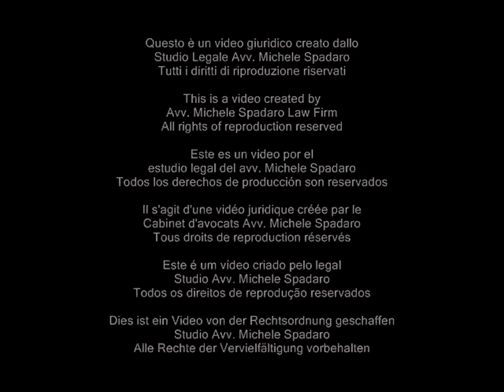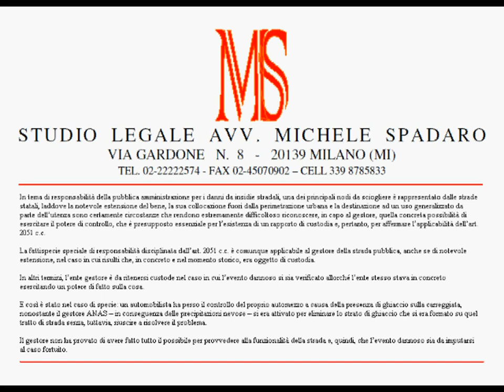In caso di ghiaccio su una strada statale, la responsabilità è dell'ente gestore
Cassazione civile, sez. III, sentenza 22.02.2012 n° 2562

In tema di responsabilità della pubblica amministrazione per i danni da insidie stradali, una dei principali nodi da sciogliere è rappresentato dalle strade statali, laddove la notevole estensione del bene, la sua collocazione fuori dalla perimetrazione urbana e la destinazione ad un uso generalizzato da parte dell'utenza sono certamente circostanze che rendono estremamente difficoltoso riconoscere, in capo al gestore, quella concreta possibilità di esercitare il potere di controllo, che è presupposto essenziale per l'esistenza di un rapporto di custodia e, pertanto, per affermare l'applicabilità dell'art. 2051 c.c.

La fattispecie speciale di responsabilità disciplinata dall'art. 2051 c.c. è comunque applicabile al gestore della strada pubblica, anche se di notevole estensione, nel caso in cui risulti che, in concreto e nel momento storico, era oggetto di custodia.

In altri termini, l'ente gestore è da ritenersi custode nel caso in cui l'evento dannoso si sia verificato allorché l'ente stesso stava in concreto esercitando un potere di fatto sulla cosa.

E così è stato nel caso di specie: un automobilista ha perso il controllo del proprio automezzo a causa della presenza di ghiaccio sulla carreggiata, nonostante il gestore ANAS -- in conseguenza delle precipitazioni nevose -- si era attivato per eliminare lo strato di ghiaccio che si era formato su quel tratto di strada senza, tuttavia, riuscire a risolvere il problema.

Il gestore non ha provato di avere fatto tutto il possibile per provvedere alla funzionalità della strada e, quindi, che l'evento dannoso sia da imputarsi al caso fortuito.